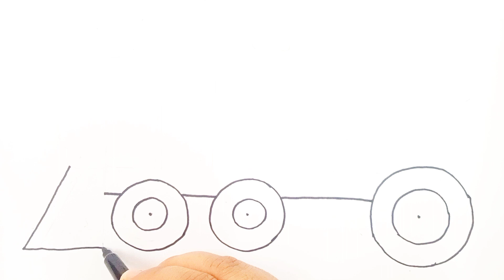How to Draw Train Step by Step || kids drawing ,painting and coloring || kids magic art